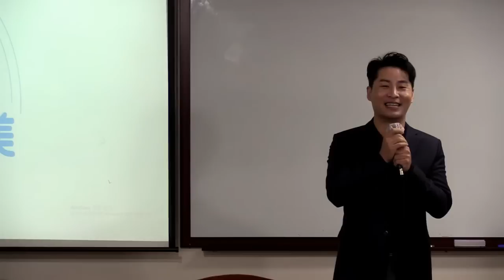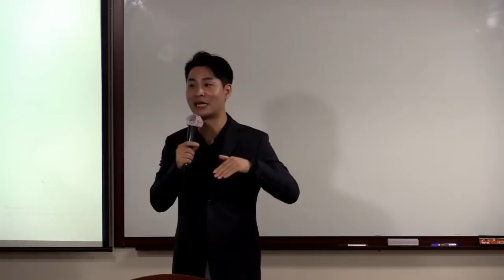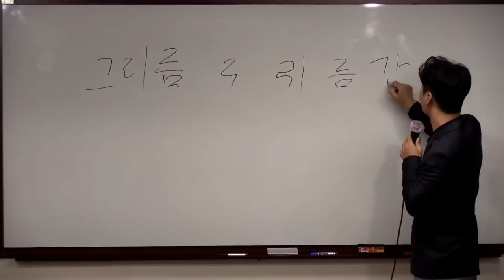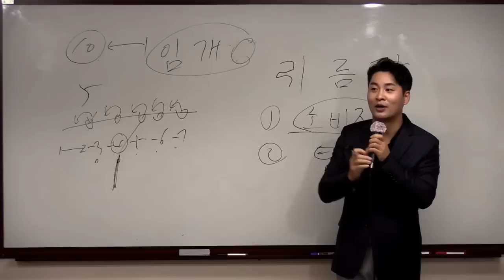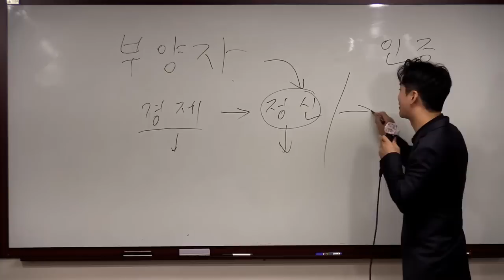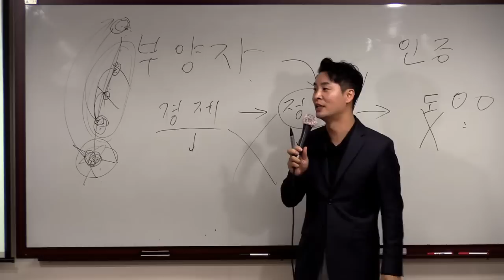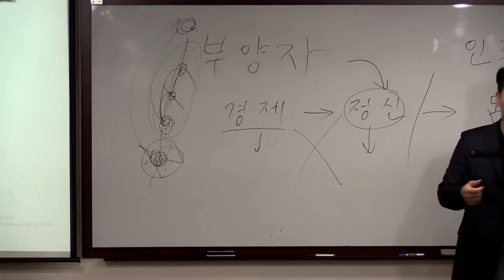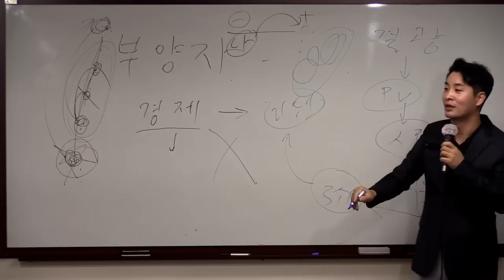TOP 통합 원데이세미나(성공의길)박광욱 CM